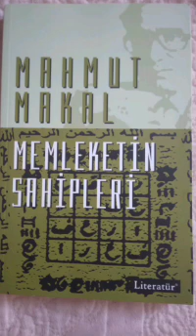Bölüm 2 Memleketin Sahipleri 1954 Mahmut Makal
Literatür Yayınları